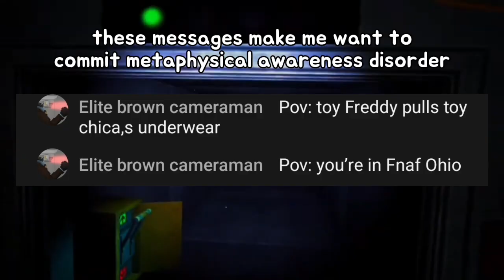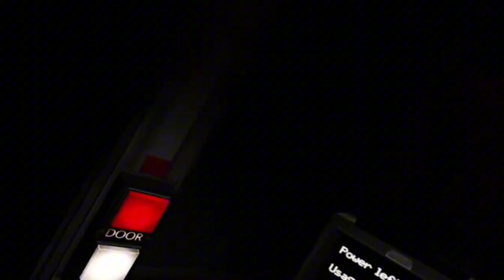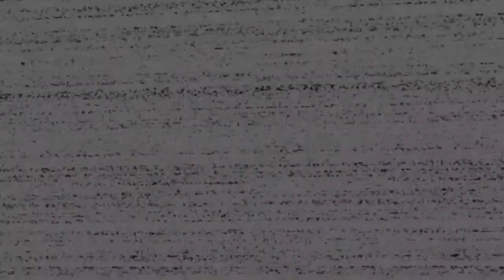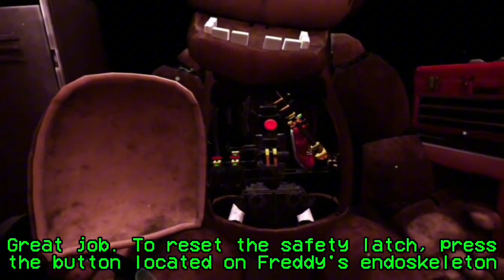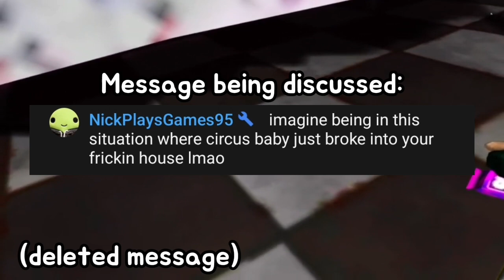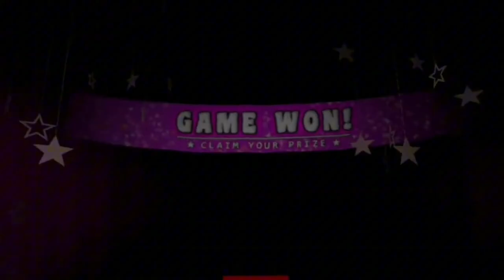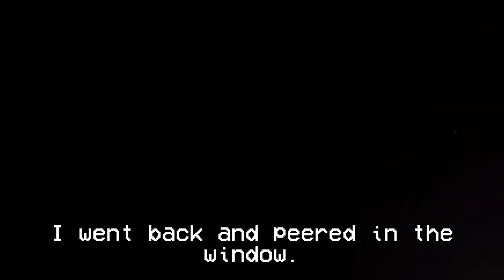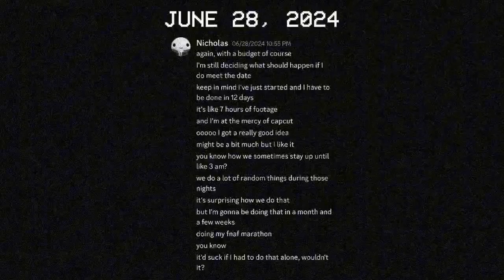MeanGabeDean's Five Nights at Freddy's Help Wanted Experience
Edited by: @NickPlaysGames95